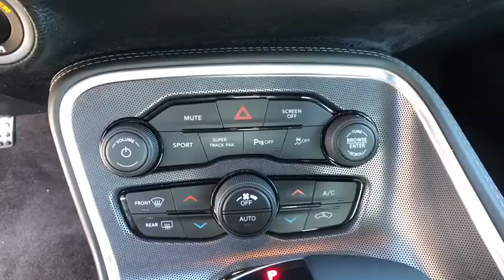2018 Dodge Challenger Pittsburgh Greensburg, Irwin, Monroeville, McKeesport, Murrysville, PA C19774A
Used2018 Dodge Challenger  available in Pittsburgh, Pennsylvania at Jim Shorkey CDJR. Servicing the Pittsburgh, Greensburg, Irwin, Monroeville, McKeesport, Murrysville, PA area.

Back Up Camera Bluetooth Vehicle Detailed.Priced below KBB Fair Purchase Price! 18/27 City/Highway MPG Odometer is 4175 miles below market average!Certified. Clean CARFAX. CARFAX One-Owner.2018 Dodge Challenger GT AWDFCA US Certified Pre-Owned Details:* Roadside Assistance* Vehicle History* Includes First Day Rental Car Rental Allowance and Trip Interruption Benefits* Limited Warranty: 3 Month/3000 Mile (whichever comes first) after new car warranty expires or from certified purchase date* Transferable Warranty* Warranty Deductible: $100* 125 Point Inspection* Powertrain Limited Warranty: 84 Month/100000 Mile (whichever comes first) from original in-service dateMORE ABOUT US We treat you like one of the family. Jim Shorkey Auto Group started back in 1974 as a small 3-car showroom and has now become one of the most recognized automotive names in Pittsburgh North Huntingdon Monroeville and Western PA. We stock more sellem for less and treat you better than anyone else around!
TRANSMISSION: 8-SPEED AUTOMATIC (845RE)  (STD),BLACK  NAPPA LEATHER SPORT SEAT,PITCH BLACK CLEARCOAT,RADIO: UCONNECT 4C NAV W/8.4 DISPLAY  -inc: SiriusXM Traffic (subscription required)  Plus  GPS Navigation  SiriusXM Travel Link (subscription required),WHEELS: 19 X 7.5 PAINTED GRANITE CRYSTAL  (STD),ENGINE: 3.6L V6 24V VVT  (STD),QUICK ORDER PACKAGE 21B  -inc: Engine: 3.6L V6 24V VVT  Transmission: 8-Speed Automatic (845RE),All Wheel Drive,Power Steering,ABS,4-Wheel Disc Brakes,Brake Assist,Aluminum Wheels,Tires - Front Performance,Tires - Rear Performance,Heated Mirrors,Power Mirror(s),Rear Defrost,Intermittent Wipers,Variable Speed Intermittent Wipers,Rear Spoiler,Fog Lamps,Daytime Running Lights,Automatic Headlights,AM/FM Stereo,Satellite Radio,Bluetooth Connection,HD Radio,Requires Subscription,Premium Sound System,Steering Wheel Audio Controls,Premium Sound System,Satellite Radio,HD Radio,Requires Subscription,MP3 Player,Auxiliary Audio Input,Satellite Radio,HD Radio,Requires Subscription,Telematics,Requires Subscription,Power Driver Seat,Driver Adjustable Lumbar,Heated Front Seat(s),Cooled Front Seat(s),Heated Front Seat(s),Power Driver Seat,Driver Adjustable Lumbar,Pass-Through Rear Seat,Rear Bench Seat,Adjustable Steering Wheel,Trip Computer,Leather Steering Wheel,Heated Steering Wheel,Keyless Entry,Power Door Locks,Keyless Start,Keyless Entry,Power Door Locks,Cruise Control,Climate Control,Multi-Zone A/C,A/C,Leather Seats,Bucket Seats,Auto-Dimming Rearview Mirror,Driver Vanity Mirror,Passenger Vanity Mirror,Driver Illuminated Vanity Mirror,Passenger Illuminated Visor Mirror,Floor Mats,Keyless Start,Smart Device Integration,MP3 Player,Smart Device Integration,Universal Garage Door Opener,Bluetooth Connection,Power Windows,Power Door Locks,Trip Computer,Security System,Engine Immobilizer,Traction Control,Stability Control,Traction Control,Front Side Air Bag,Rear Parking Aid,Tire Pressure Monitor,Driver Air Bag,Passenger Air Bag,Front Head Air Bag,Rear Head Air Bag,Back-Up Camera